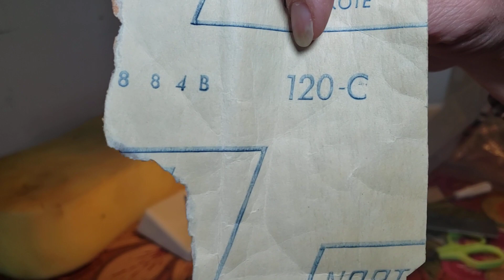why my sewing machine skipped stitches or stuck the thread